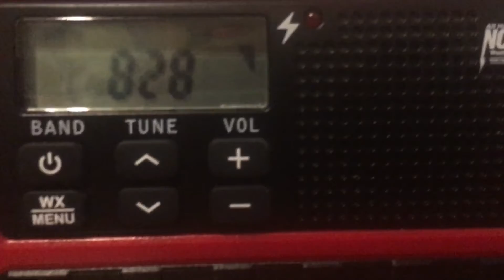Confirming WWG97 Altus￼, OK. (110+ miles away!!)